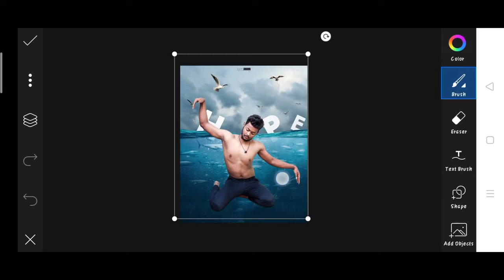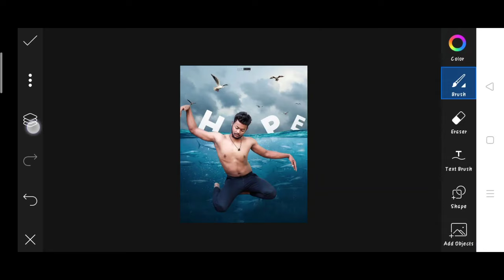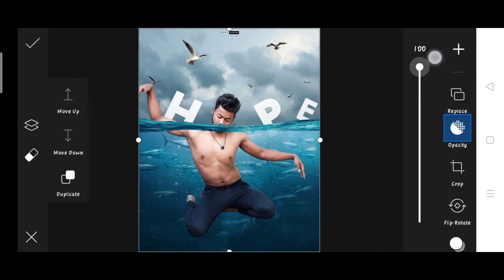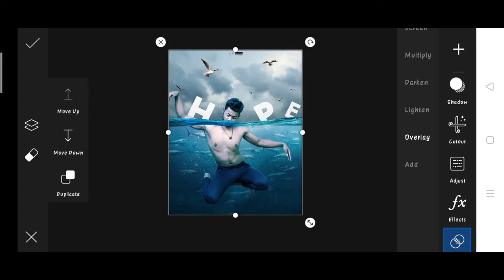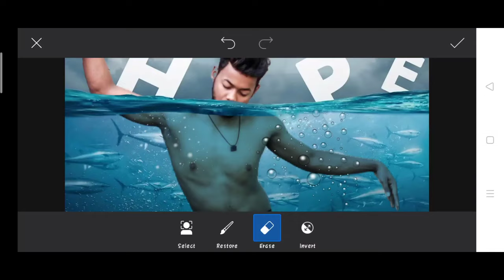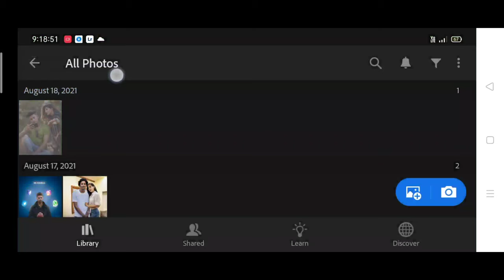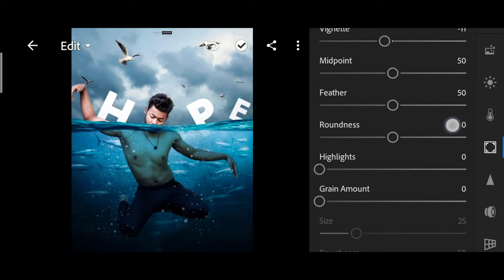Sony Jackson new photo editing | sony Jackson underwater photo editing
1. Photo editing
2. Picsart photo editing
3. Snapseed photo editing
4. Lightroom photo editing
5. Autodesk SketchBook photo editing
6. Photoshop photo editing
7. Photoshop tutorial
8. PicsArt tutorial
9. Photoshoot vlogs
10. Viral photo editing
11. Instagram viral photo editing
12. Glowing message photo editing
13. Glowing heart photo editing
14. Glowing photo editing in PicsArt
15. PicsArt photo editing 2021
16. Cb photo editing
17. Cb photo editing in PicsArt
18. Vijay Mahar new photo
19. Himmat Singh new photo editing
20. Taukeer editz new photo editing
21. NSB PICTURES New photo editing
22. Dm design new photo editing
23. Pranav PG new photo editing
24. Artist aj new photo editing
25. Bollywood actress photo editing